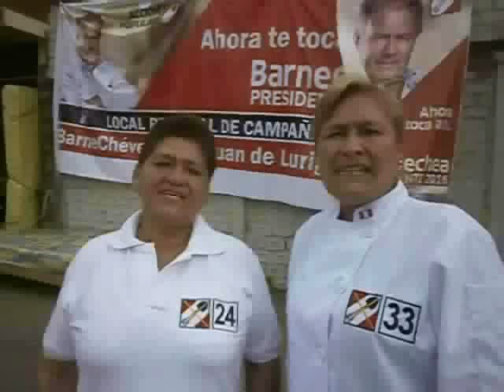ALFREDO BARNECHEA EN SAN JUAN DE LURIGANCHO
CANDIDATO DE  ACCIÓN POPULAR  ALFREDO BARNECHEA VISITÓ EL DISTRITO DE  SAN JUAN DE  LURIGANCHO, FUE  RECIBIDO POR  MARGARITA YSLA (24) Y NORMA CAVASSA (33) CANDIDATAS  AL CONGRESO, JUNTO  A  TODOS SUS  VECINOS.